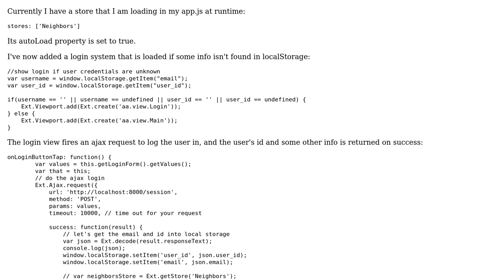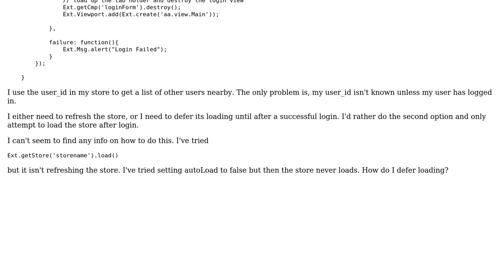Sencha Touch 2 Load store on demand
With thanks & praise to God, and with thanks to the many people who have made this project possible! | Content (except music & images) licensed under CC BY-SA | Music | Images & others | With thanks to user Sumner Evans user Jim Wharton and the Stack Exchange Network Trademarks are property of their respective owners. You are responsible for your own actions.